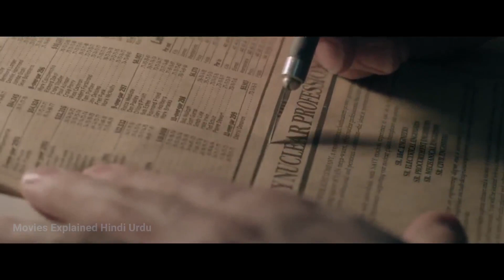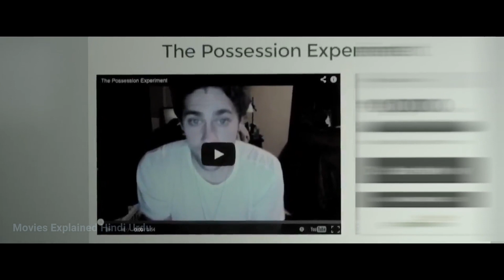Exorcism of Tracy Horror Film Explained in Hindi | Movies Explained Hindi Urdu | Summarized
Horror Film Explanation in Hindi (Voice-over). Today, I am explaining the exorcism based supernatural film story summarized with the full ending in हिन्दी explanation. The story begins with an exorcism of Tracy that went wrong. Years after, a boy plans to research on that exorcism but realizes that he was linked to that possession.

Credits:

Director: Scott B. Hansen

Writer: Mary J. Dixon and Scott B. Hansen

Producer: Greg Anthony, Todd Grubbs, Todd Slater and Luis M. Tejada